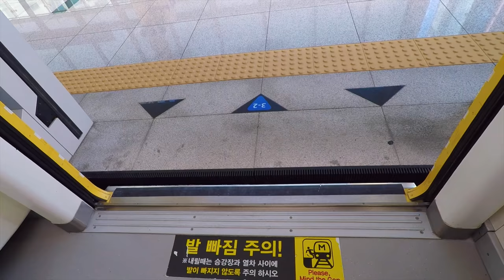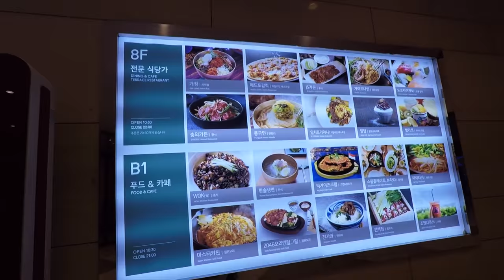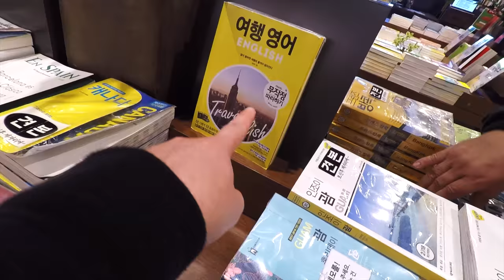Discovering Daegu | Daegu Metro Line 3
Vlogging Equipments
iPhone 7
GoPro Hero Silver 4
Canon M10

Editing App
iMovie